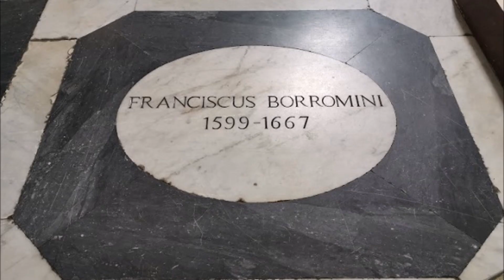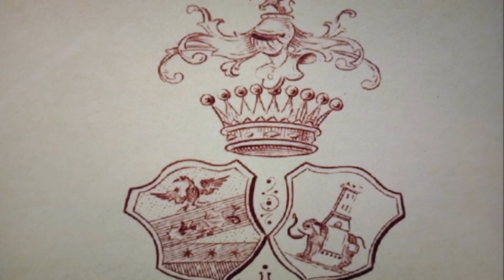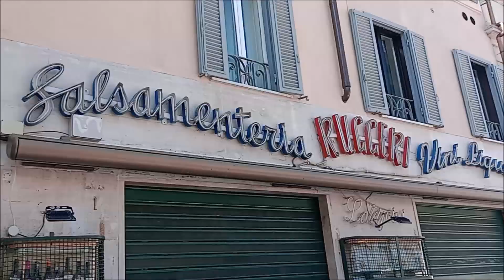Luoghi | ROMA | Pasquetta in centro storico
E' sempre bello mettersi a fare il turista nella propria città! Se poi è Roma ancor meglio: meta n.1 anche quest'anno stando alle prenotazioni dei visitatori praticamente da ogni angolo del Mondo.
Da residente posso parlar male dei suoi guai, dal traffico alle buche stradali, dalla spazzatura costosa e mal gestita ai trasporti con rete tram e metro ridicola per una capitale,  ma quando si parla di classifiche turistiche Roma non ha paragoni e guai a chi ce la tocca!

Regalarsi un giro in centro, un po' a piedi e po' con l'SH (lo scooter re della città..) nella giornata di Pasquetta (che stavolta ha riservato un bellissimo sole rispetto la pioggia in altre regioni) è un sogno ripetibile sempre: il bello di vivere tutto l'anno dove gli altri possono solo andarci in vacanza.
La temperatura è ancora rigida, quasi natalizia, tanto che indosso il G1 dei piloti ed il cappellino di lana (entrambi retaggio di uno stile evergreen, tipico da paninaro Anni '80). A parte il freddo, il sole ha accompagnato la camminata facendo capolino tra i palazzi con giochi di luce che hanno abbellito il video.

Purtroppo riscontro una costante trasformazione in negativo dell'aspetto del centro storico, dei suoi residenti e del suo tessuto commerciale segnato dalla riduzione di negozi storici, botteghe artigiane, bar e ristoranti tradizionali che hanno lasciato il posto a store delle grandi catene oppure a piccoli negozi di minuteria cinese, piccoli alimentari gestiti dagli indianini (ossia i bengalesi che comandano..come "Bangla" della Magliana) oltre a quella nuova tipologia di pizzeria al taglio mista a fast-food e Kebab che rovina la tipica ristorazione romana e non oso immaginare come sia l'igiene di cibo e cucine. Si parla sempre di proposte di Legge per aiutare i commercianti e i locali storici vari con aiuti finanziari per il caro-affitti e agevolazioni su imposte e tributi, ma finora poco hanno fatto i vari Governi o il Comune e dubito si potrà arginare questa moria di attività.
Secondo una stima di Confcommercio hanno chiuso i battenti in Italia negli ultimi 10 anni ben 100mila esercizi. Statistica confermata fermandomi a parlare coi negozianti romani, come lo storico ma in chiusura El Charro oppure Banchetti Sport che resiste, coi lavoratori di bar come Il Caffè Greco in via Condotti o titolari di ristoranti come Camponeschi a piazza Farnese o La Carbonara a piazza Campo de' Fiori che vanno avanti sempre più a fatica, coi turisti che mangiano affidandosi alla sopra menzionata ristorazione miserabile da strada o comprando cibo negli alimentari mini-market dei bengalesi, mentre hanno chiuso i battenti la libreria Odradek in via dei Banchi Vecchi o il Bar della Pace del quale conservo almeno un video-ricordo del locale scomparso

Passeggio circondato da un Turismo di massa low budget che ingolfa la città, senza di fatto portare incassi, specie alle casse del Comune con la tassa di soggiorno negli Hotel visto che vanno tutti a dormire negli improvvisati B&B che stanno spuntando e moltiplicandosi. Arrivo a dire con tristezza e amarezza che il centro storico è ridotto ad un enorme Bed & Breakfast che sta portando allo spopolamento dei residenti (rimane solo Enrico Vanzina di questo passo..)  al pari di Venezia dove di residenti ce ne sono sempre meno perché si affitta (anche in nero e a caro prezzo) ai turisti e così va scomparendo il tessuto vitale che era fatto dalla gente, dai veneziani veri (come lo furono mia nonna materna di nascita e in gioventù e per tutta la vita la sorella e il marito, ossia i miei zii, che a Cannaregio hanno vissuto assistendo fino alla loro scomparsa al totale cambiamento, direi morte, di Venezia come città vera divenuta una Disneyland).
Pensare che tutto questo possa accadere anche a Roma, sebbene nel solo centro storico, è molto angosciante. Purtroppo se ne intravedono già i primi sintomi, come del resto sta avvenendo per una bella località balneare come Milano Marittima sulla riviera Adriatica che ben ho frequentato nelle vacanze estive e non solo come ancor prima mia mamma fin dall'infanzia coi nonni tra i primi residenti con villa.

Anche per questo prima che spariscano del tutto le botteghe, negozi e locali vari, eccomi a curiosare tra i libri delle bancarelle sul Lungotevere ai piedi di Castel Sant'Angelo, aggirarmi per il mercato di Campo de' Fiori, camminare per le strade silenziose fuori dai flussi turistici coi tipici sanpietrini per poi rimettermi nella folla di piazza del Pantheon e nuovamente rifugiarmi nel silenzio contemplativo delle tante chiese in città o dei cortili dei tanti Palazzi famosi.
Fantastico girarla in scooter, come dice lo stesso Russell Crowe nuovamente nella Capitale per le riprese di un film nella parte dell'esorcista in Lambretta (no Vespa, proprio la più famosa e costosa Lambretta anni '50 come aveva mio padre in gioventù

Roma, 10 Aprile 2023 (Pasquetta!)